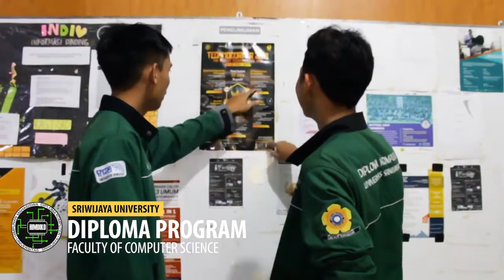VIDEO PROFILE FAKULTAS ILMU KOMPUTER UNSRI | FASILKOM UNSRI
Kampus Fakultas ilmu komputer Universitas Sriwijaya terletak pada dua lokasi yaitu :
1.Ogan ilir kota inderalaya biasa di sebut kampus layo
2. kota Palembang biasa di sebut kampus bukit
Fakultas Ilmu Komputer Unsri memeliki program studi sebagai berikut:
1.sistem komputer
2.sistem informasi
3.Teknik Informatika
4.komputerisasi akuntansi
5.manajemen informatika
6.Teknik Komputer
7.Teknik komputer Jaringan
8.Magister Ilmu Komputer